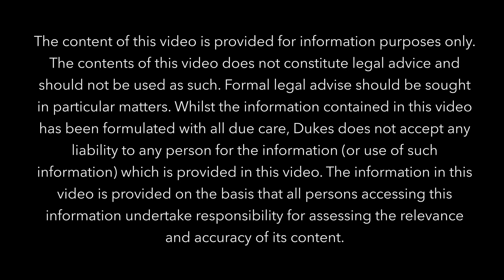22 Beauty Point Crescent, Leonay